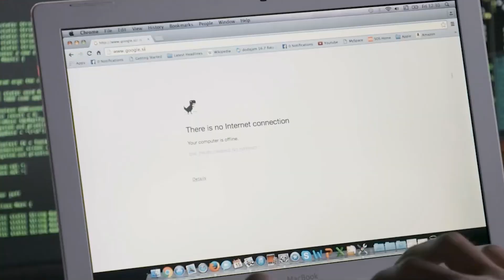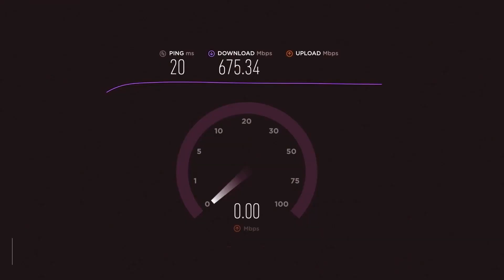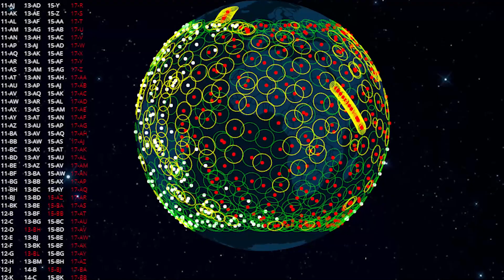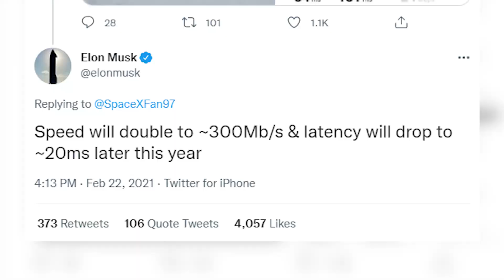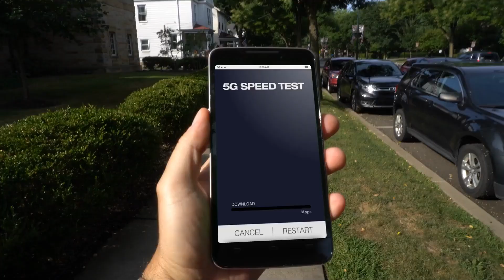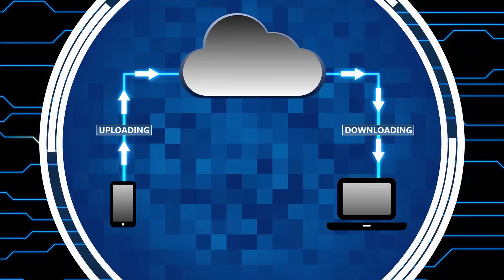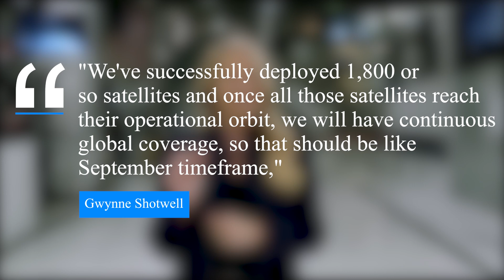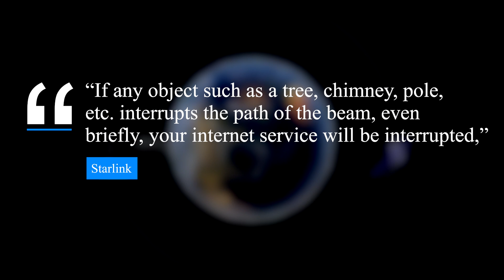SpaceX's INSANE Starlink 2.0 has Faster Speeds, Greater Coverage and More!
In today's video we look at SpaceX's INSANE Starlink 2.0 has Faster Speeds, Greater Coverage and More!

Inspired by SpaceX's Starlink 2.0 - Faster Speeds, Greater Coverage and More

Inspired by What Elon Musk's 42,000 Satellites Could Do To Earth

Inspired by Starlink by SpaceX: How fast is it really?

Inspired by Starlink Review - SpaceX Starlink Setup in Ireland internet speed test

Inspired by Starlink - 5 Things I've Learned After 2 Weeks of SpaceX Service

Inspired by Starlink Install, Speed Test, and Review

Inspired by Why Starlink Is Crucial To SpaceX’s Success

Inspired by Why SpaceX is Making Starlink